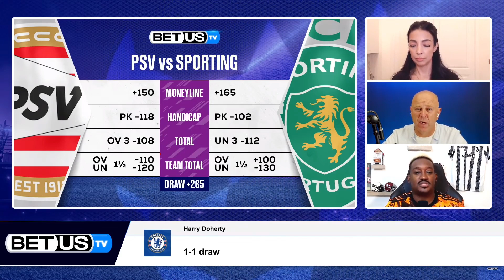PSV vs Sporting | Champions League Expert Predictions, Soccer Picks & Best Bets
PSV vs Sporting Game Preview for October 1st, 2024.

Our betting experts preview the Champions League game between PSV vs Sporting. They'll share their soccer picks, Champions League expert predictions, the latest sport betting trends, and best value soccer odds available for their betting predictions, soccer picks and best bets

Connect with our hosts and experts on X:
Flash: @Flash_37
Mina: @Minarzouki
Brad: @MrBradThomas